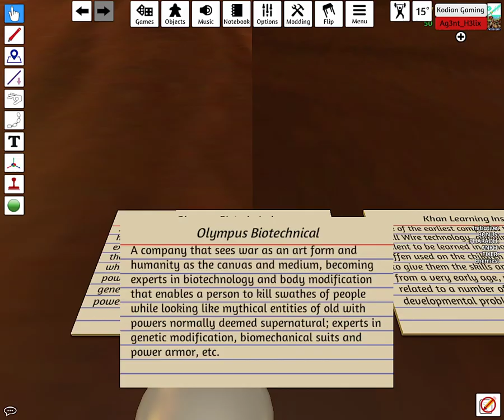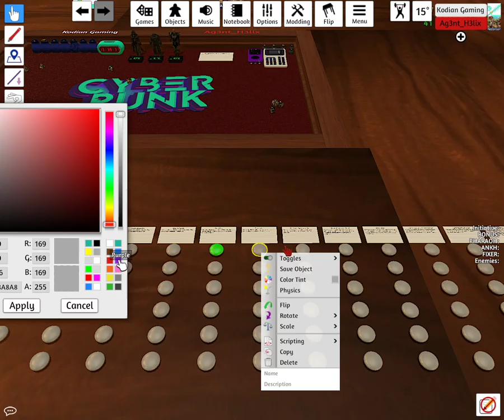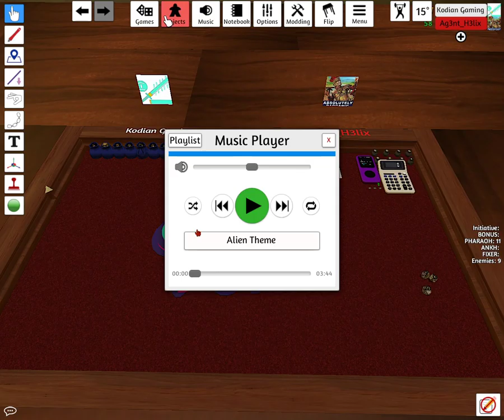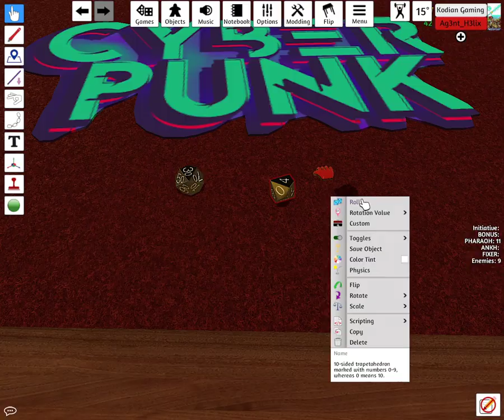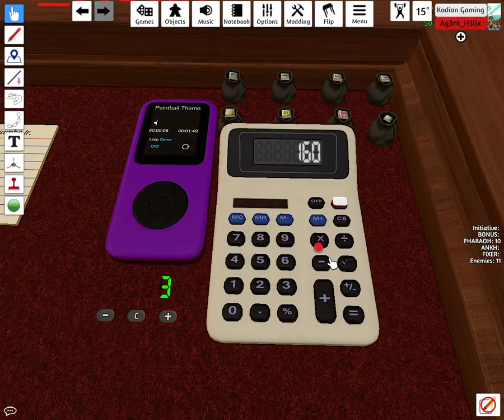Kode's Korner Main K4 Season #1 Episode #5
After a period of disorganization, our heroes decide to work on their boxing skills and come face to face with their old foe, Vladimir Kromyl...who will win?  Who will live?  Who will survive?